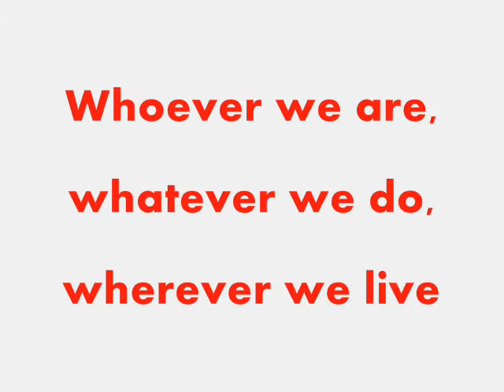The red rose tea NJ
Think of refreshment, think of red rose tea